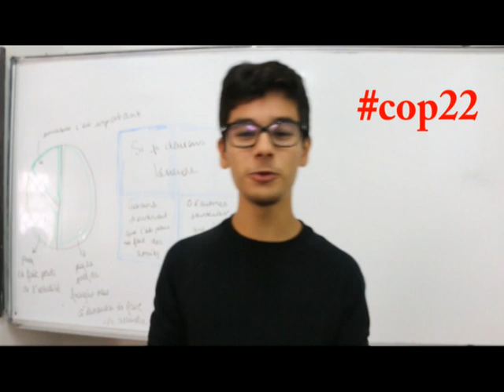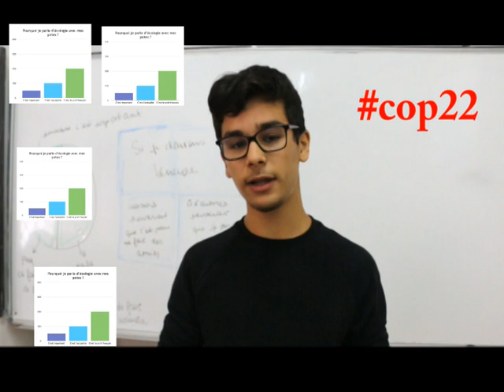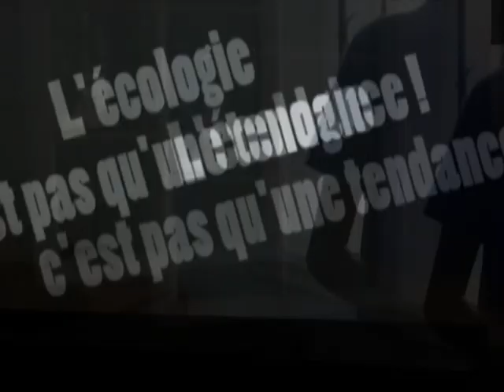Cop22 Al Jabr - VERS. COURTE : Vidéos Youtube uniquement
Au XVIIe siècle, en France, les moralistes ont utilisé plusieurs formes d’argumentation pour changer le comportement de leurs contemporains à la Cour.
Moins d’un siècle plus tard, les philosophes tentaient de faire de même, en élargissant leurs réflexions à l’Homme et à son rapport à l’économie, au pouvoir, au religions, au Monde.
En 2016, à l’occasion de la Cop 22, les classes de seconde 1 et de seconde 4 de l’école Al Jabr de Casablanca, reprennent ces formes d’écriture pour changer les comportements de leurs camarades face à la pollution !